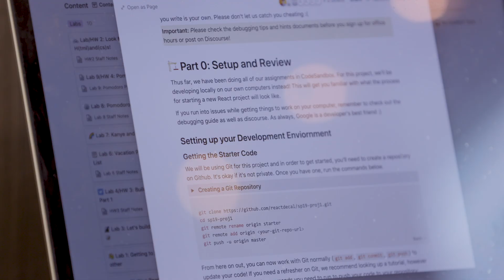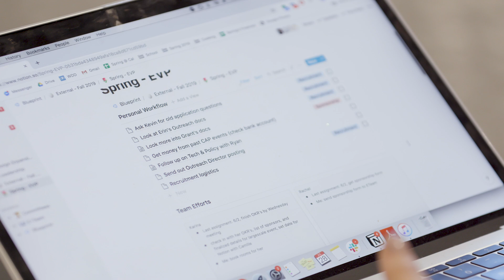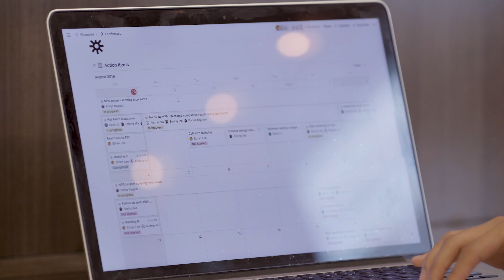🎓Notion is free for students & teachers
Notion is the perfect tool for school. One workspace for all of your class notes, work, tasks and side hustles! Notion is now FREE for students and educators.